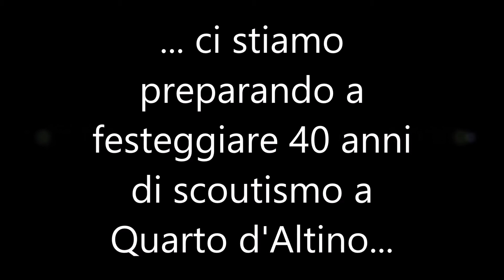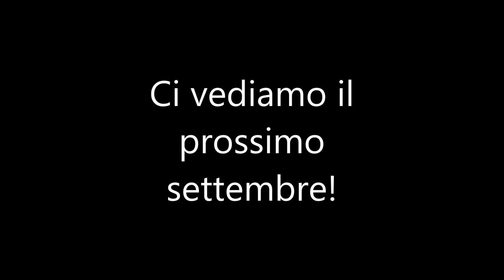Nome in codice QQ (doppia Q)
Ecco l'invito al Quarantennale del Quarto d'Altino!
Siete tutti invitati... che l'avventura abbia inizio.